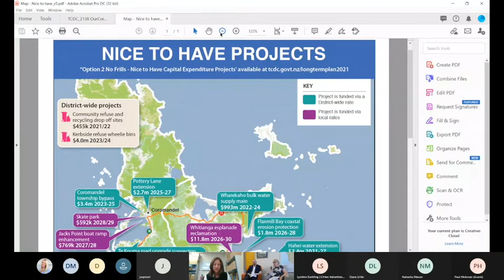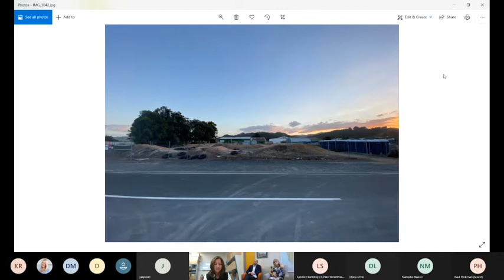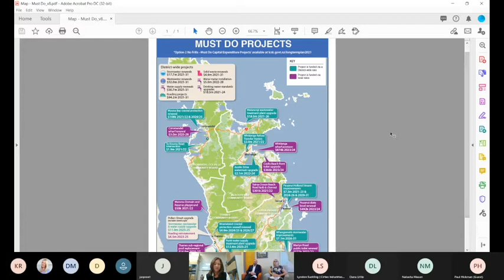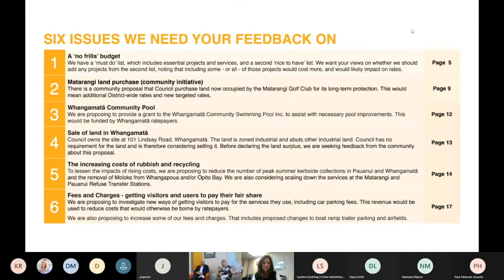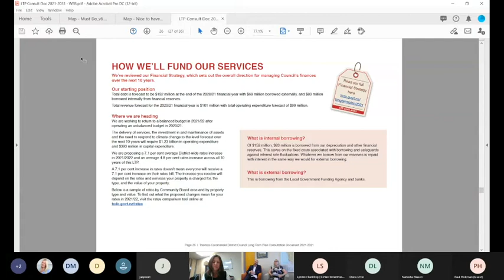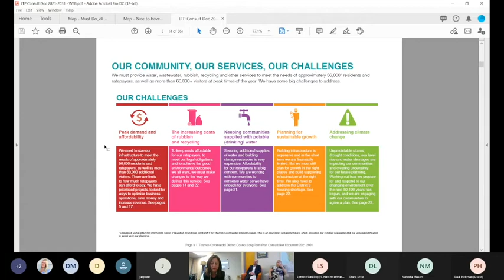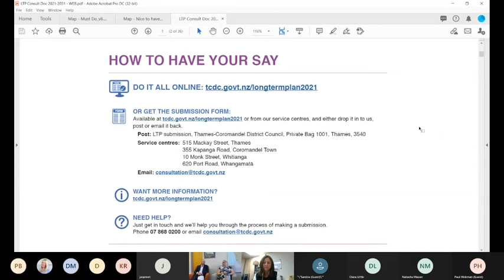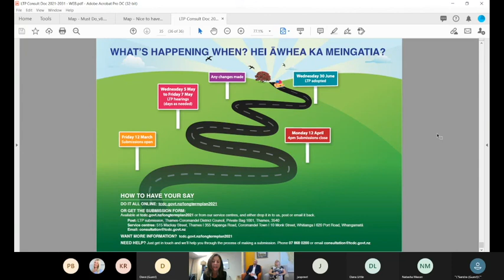First online forum discussion for the Long Term Plan